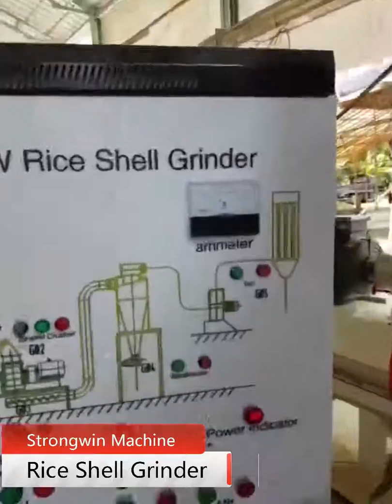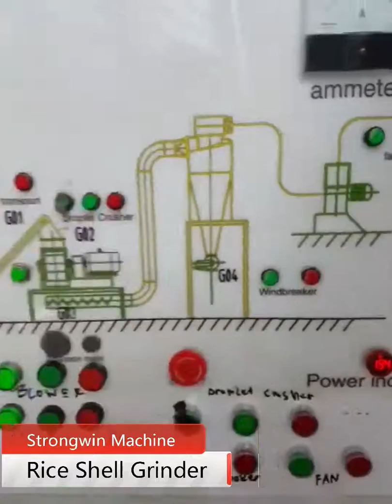Rice Shell Grinder Working Video In Indonesia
This is our grinder, can crush rice shell, grain, corn, wheat, etc. It is the main equipment of feed production line.
we also supply big capacity feed production plants. Please tell me your detailed requirement, so that our engineer design a program to meet your need.
Henan Strongwin Machinery Equipment Co., Ltd.